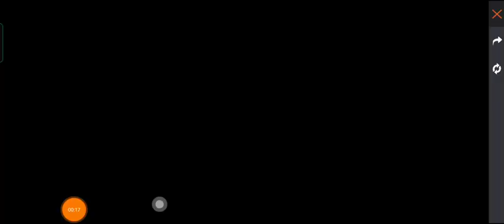4th Anniversary Quiz Answer Day 8 |Free Fire Question Answer In 4th Anniversary Event |FF New Event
4th Anniversary Quiz Answer Day 8 |Free Fire Question Answer In 4th Anniversary Event |FF New Event